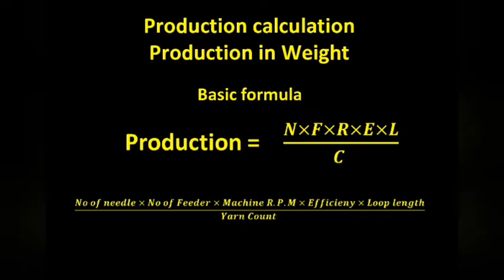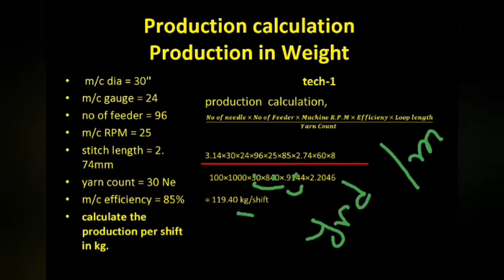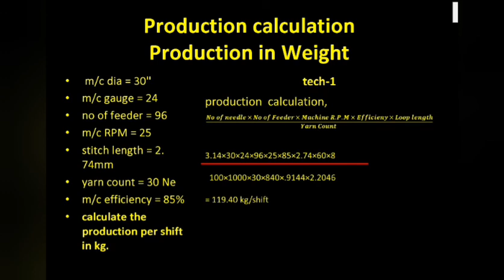weft knitting calculation (part 3) |weaving|Fabric Manufacturing|Garments manufacturing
ধন্যবাদ। textile basic knowledge bangla textile basic knowledge bangla weft knitting calculation (part 3) weaving knitting dyeing marchandising basictextileknowledge what is weaving#textile generalknowledge#count#gsm#fabric#cloth#design knitting basic
knitting machine
knitting for begineers knitting basic,
knitting machine,
knitting for begineers